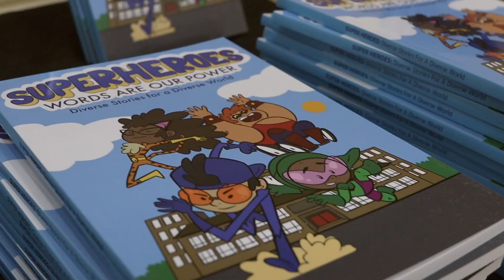Super Heroes: Diverse Stories for a Diverse World Book Launch!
In November, WoW launched a new children's book in eight primary schools across Liverpool as part of our Super Heroes: Words are our Power Project. The anthology, Super Heroes: Diverse Stories for a Diverse World, features inspiring, imaginative and inclusive creative writing from acclaimed national writers. We celebrated the book with a playground performance, featuring real-life Super Heroes and Book Worms, and teaching Key Stage 2 about the importance of diverse representation.